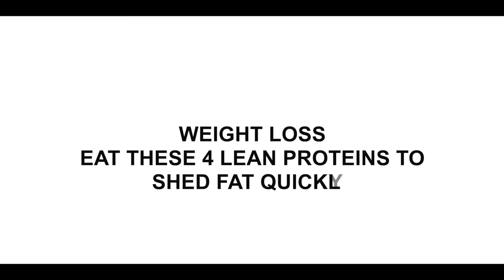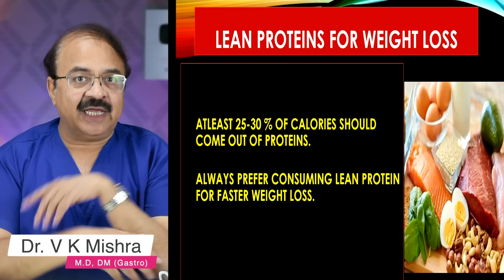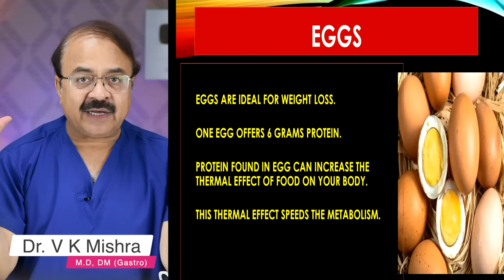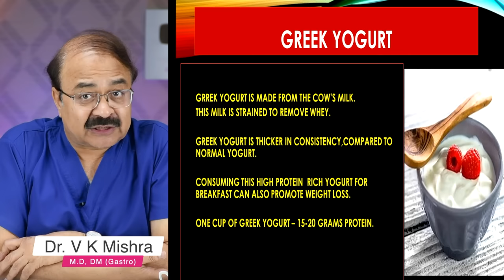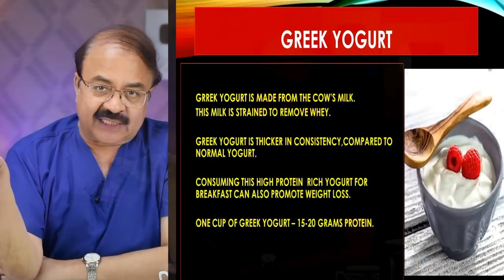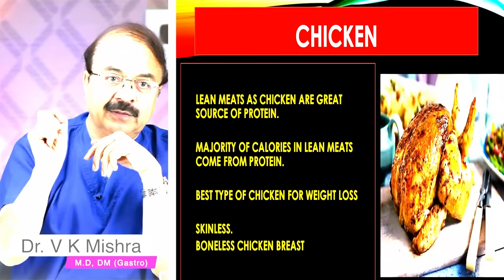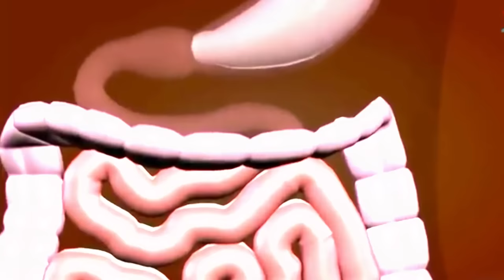ये प्रोटीन खाएं Fat कम करने के लिए || WEIGHT LOSS EAT THESE 4 LEAN PROTEINS TO SHED FAT QUICKLY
ये प्रोटीन खाएं Fat कम करने के लिए  || WEIGHT LOSS EAT THESE 4 LEAN PROTEINS TO  SHED FAT QUICKLY || विशेषज्ञ डॉक्टर वी के मिश्रा (गैस्ट्रो एवं लिवर) || The Gastro Liver Hospital Kanpur || हॉस्पिटल में सम्पर्क करने के लिए इस नंबर पे बात करे || बात करने का समय 10:00  सुबह से शाम 6:00 तक  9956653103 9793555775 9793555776

• Colonoscopy
• ERCP
• Endoscopic ultrasound.
• Capsule endoscopy.
• Hydrogen breath test.